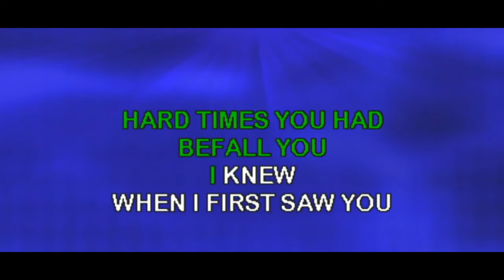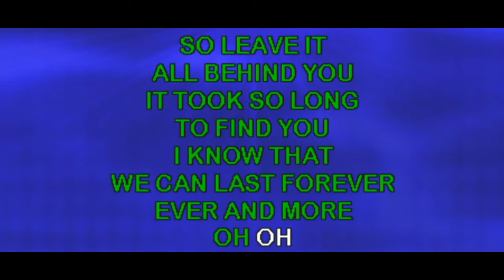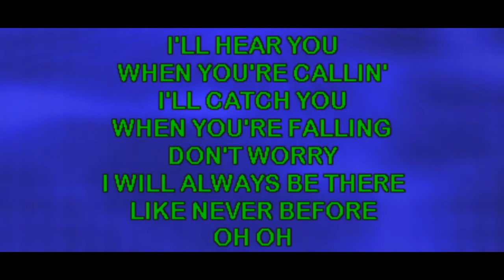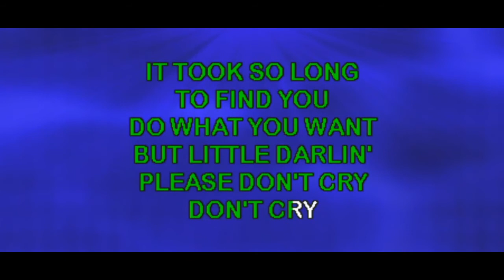Just Karaoke - Don't Cry - In The Style Of Asia - With Background Vocals